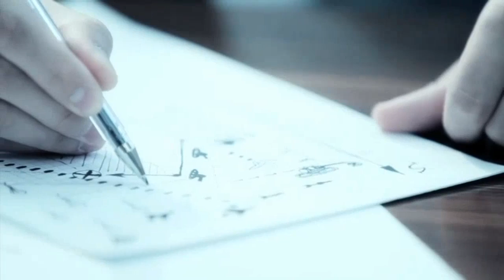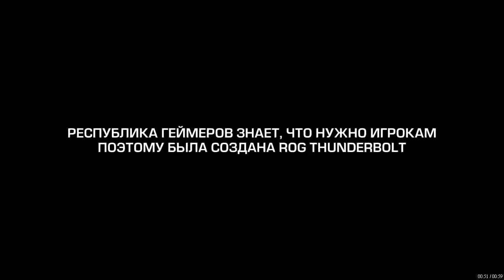GG vs. Anray-GS2-game1-DC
ICSC 9 Point Blank Group stage 2